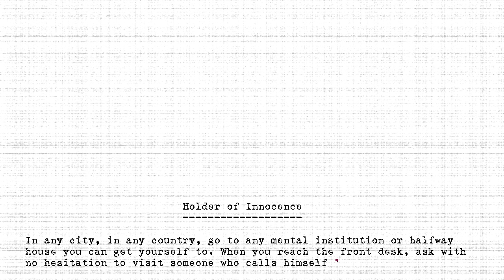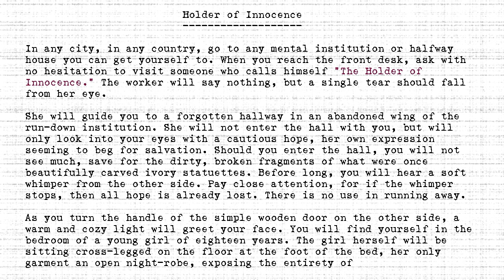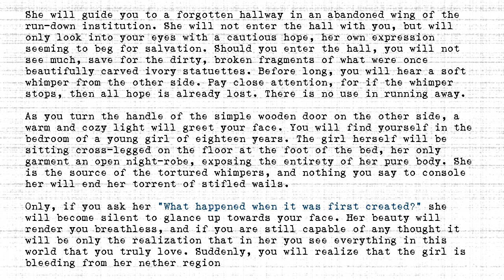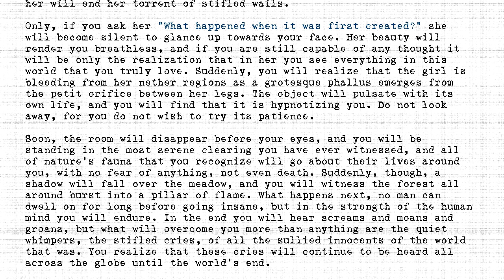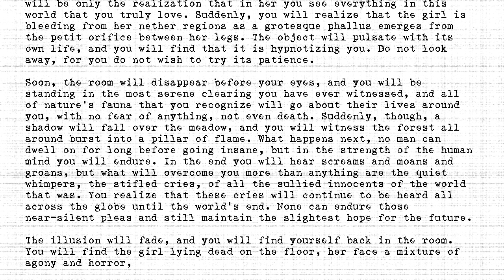The Holders - #019 - Holder of Innocence